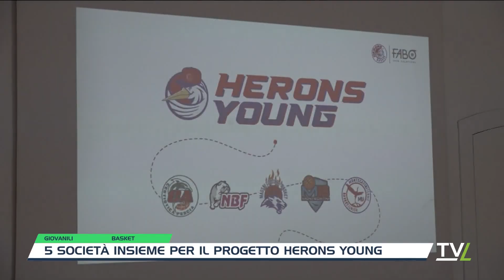TG Sport 11/07/2024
TG Sport è il quotidiano appuntamento con l’informazione sportiva pistoiese di qualità curato dalla redazione di Tvl. Scopri news e aggiornamenti di Pistoiese, Pistoia Basket, Valdinievole Montecatini, Montecatini Basket e delle principali realtà sportive della provincia di Pistoia, oltre alle principali notizie di sport in Toscana.